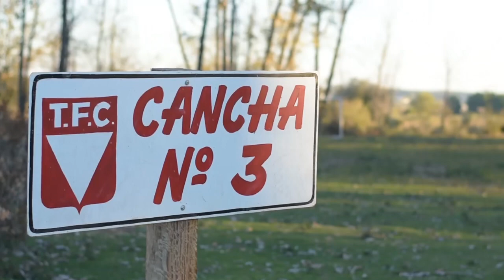🗣 Hay cosas que queremos que sepas...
Te contamos todo lo que venimos realizando durante el 2020. 🔴⚪️